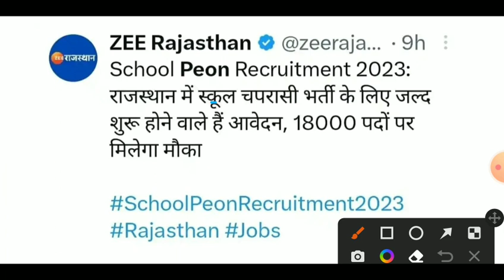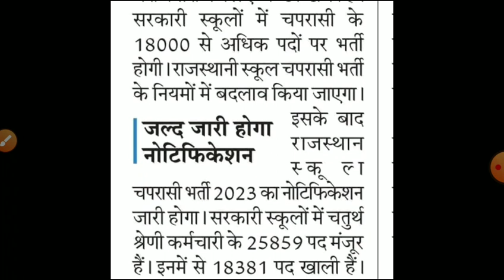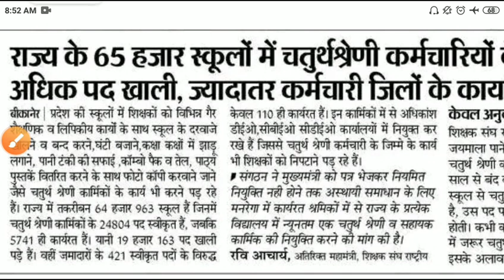राजस्थान स्कूल चपरासी भर्ती 2023/Rajasthan peon bharti/rajsthan chaprasi bharti2023/Raj.new vacancy